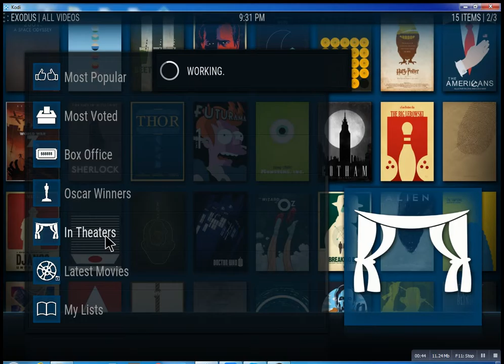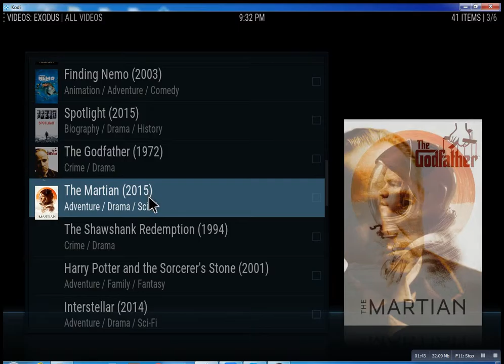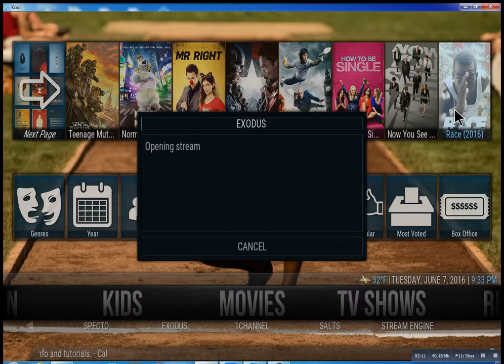Kodi Straming Movies Island Park NY Lonnytv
We are a Long Island Based company helping people save money. We bring you a new way to watch TV.

It's called UPTV.. We have over 700 channels, premium, adult, entertainmen, news and so mych more. All the channels you like as well.

Just give us a cll and we can help you .